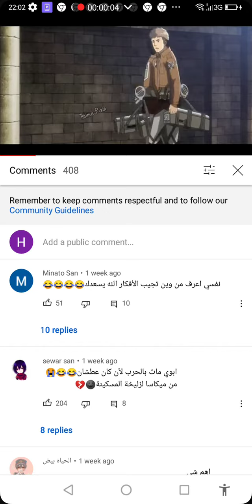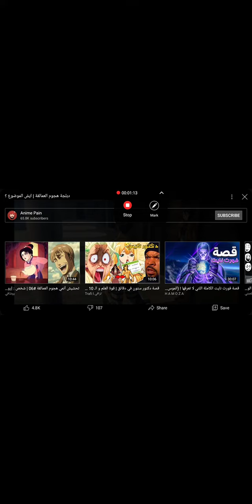ATTT NO TIN